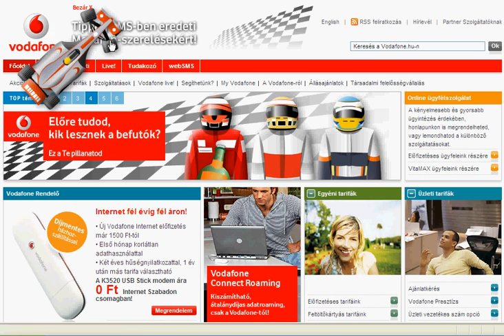Vodafone.hu overlay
Overlay on Vodafone Hungary's corporate portal.